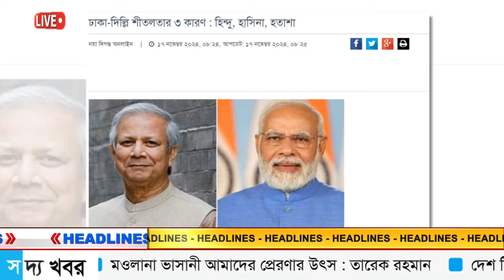Ajker Bangla Khobor 18 Nov 2024 | Bangladesh Letest News | Somoy Sangbad News | Bangla News Today